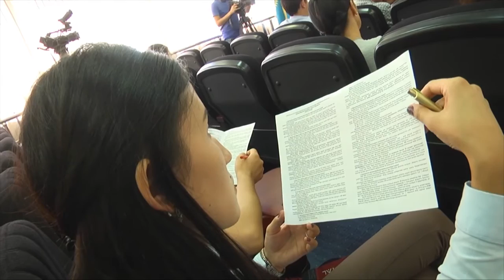В 3 раза снизилась безработица в ЮКО, рапортуют в ведомстве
150000 человек в ЮКО имеют доходы ниже прожиточного минимума, а 930 южноказахстанцев живут за чертой бедности. Таким людям Управление координации занятости и социальных программ ЮКО предлагает помощь, в том числе и переезд на север Казахстана.